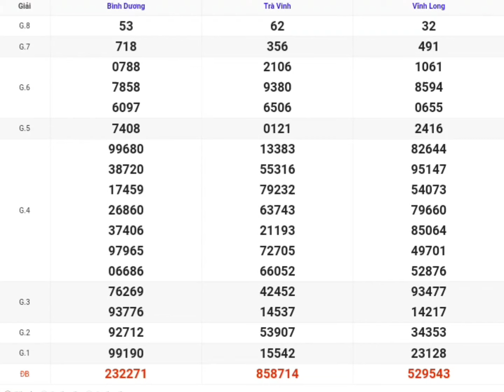XSMN | Quay Thử Kết Quả Xổ Số Miền Nam P4 Hôm Nay 07-06-2024 xs vĩnh long, bình dương, trà vinh